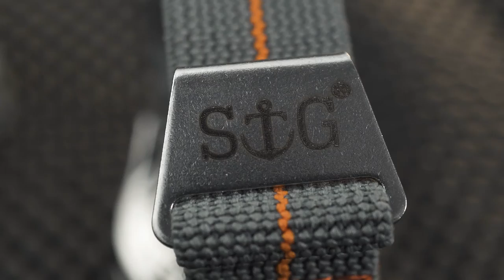SUWER GAMPANG BANGET! 3 Cara Pasang Nato Strap (Bonus Tutorial Pasang Strap Guy!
Bosen sama jam tanganmu tapi gak ada budget beli yang baru? Ganti aja “bajunya” pake Strap Guy! Pasang nato strap ternyata gampang banget, bisa under 1 menit!
Tutorial di atas berlaku untuk nato strap ukuran universal, seperti 18mm, 20mm, 22mm, dan 24 mm. Yuk dicoba! Banyak lho nato strap harga miring di Jamtangan.com, Strap Guy contohnya!